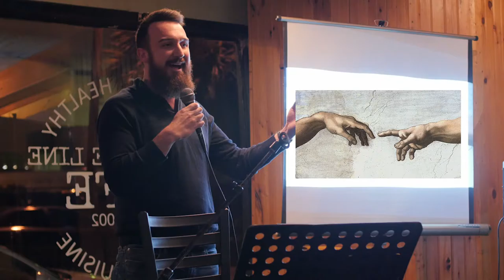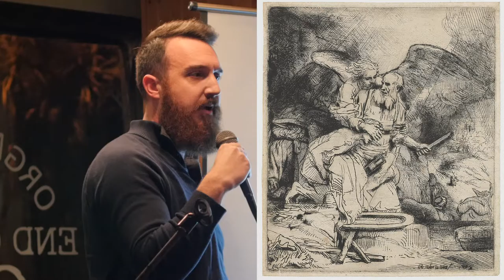PKNPNS.VOL8: Scott Grantland